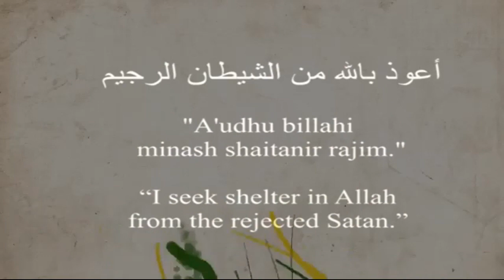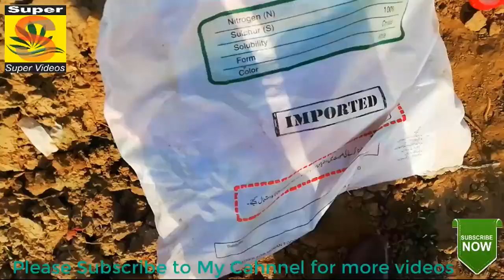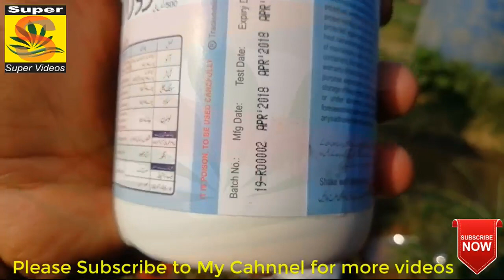High Pressure Petrol Engine Spray Pump Machine|Mannual Technique For Agriculture in Urdu Hindi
IR FARM
Crop Reformer
No.1 Kheti Baadi
Farm Channel
Abid Ali Agrarian
agriculture farming
organic Farming
container Gardening
terrace Gardening
kitchen Gardening
Grow Bell Pepper
Chilli Farming
Agriculture Equipment
Agriculture Machinery
Agriculture Water irrigation
potato farming
sweet potato farming
hen farming
dairy farming
Daisy Creek
Farms with Jag Singh
EY - Gardening
Epic Gardening
The ripe Tomato Farms
Indian Farmer
Vườn & Nhà
Farming Engineer
Sameer Singh Garden
youtuber farmer
farmer
grow farming
youtube videos
Big socho
Asim Faiz